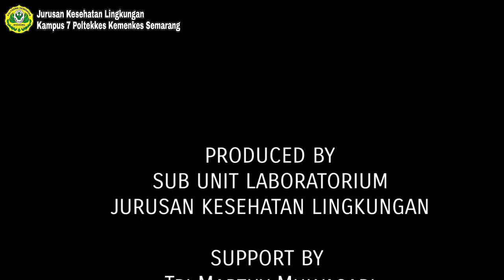Praktikum Pemeriksaan Angka Lempeng Total Pada Alat Makan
Jurusan Kesehatan Lingkungan
Kampus 7 Poltekkes Kemenkes Semarang